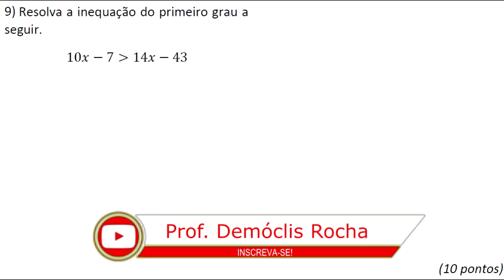INEQUAÇÃO DO PRIMEIRO GRAU - 9ª QUESTÃO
Resolva a inequação do primeiro grau a seguir.

10x - 7 maior que 14x - 43